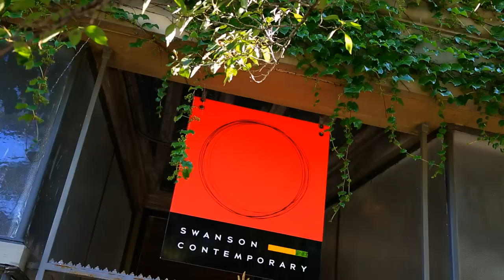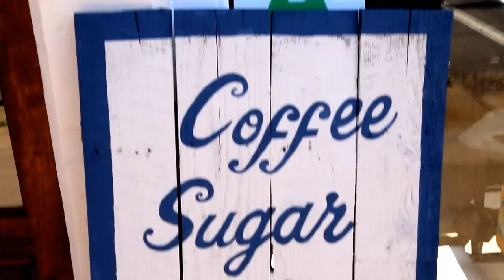Forecastle X Artist Spotlight - Wax Fang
Join Forecastle 2012 artist Wax Fang on a tour of some of their favorite spots around the NULU district in Louisville!